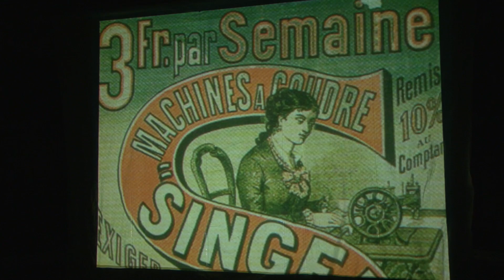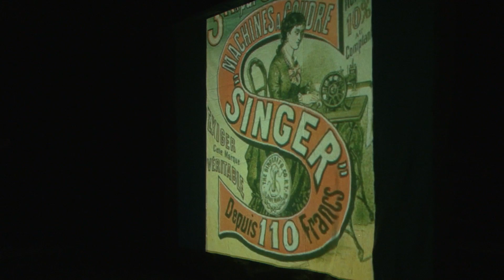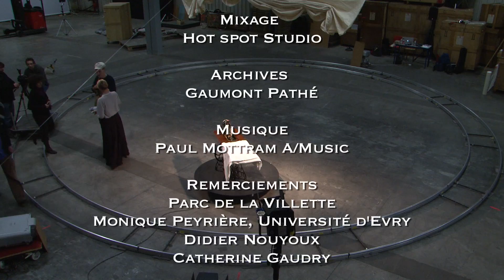Machine à coudre, 1927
C'est en France que la machine à coudre fut inventée mais c'est aux États-Unis que la société Singer en fit l'un des premiers produits mondialisés...
Un épisode de la série "Théatres des machines".